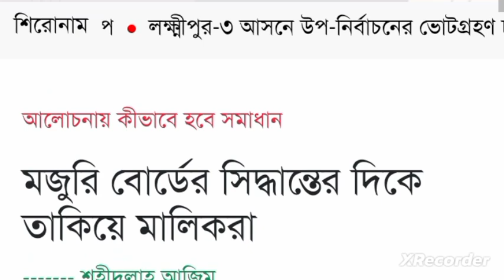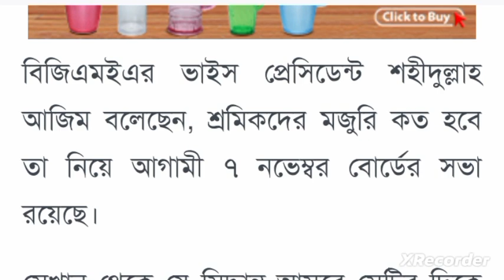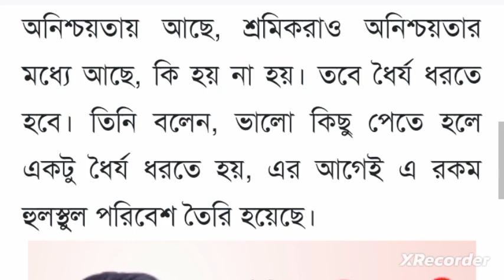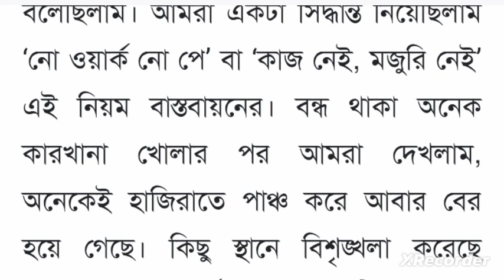মজুরি বোর্ডের সিদ্ধান্তের দিকে তাকিয়ে শ্রমিক ও মালিকরা | garments salary news 2023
মজুরি বোর্ডের সিদ্ধান্তের দিকে তাকিয়ে মালিকরা
শ্রমিক আন্দোলনের মুখে তৈরি পোশাকশিল্পের মালিকপক্ষ নতুন মজুরি প্রস্তাব দেওয়ার সিদ্ধান্ত নিয়েছে। শ্রমিকদের নিম্নতম মজুরি বোর্ডের সভায় যা সিদ্ধান্ত হল
পোশাককর্মীদের ন্যূনতম মজুরি কতো হতে পারে জানালেন প্রতিমন্ত্রী
মালিকপক্ষের কম মজুরির প্রস্তাবে ক্ষুব্ধ শ্রমিকেরা
গার্মেন্টস বেতন
গার্মেন্টস শ্রমিকদের বেতন বৃদ্ধি 2023 আজকের খবর গার্মেন্টস শ্রমিকদের বেতন বৃদ্ধি ২০২৩
পোশাক শ্রমিকদের সর্বনিম্ন মজুরি ২০২৩
garments salary
garments salary news